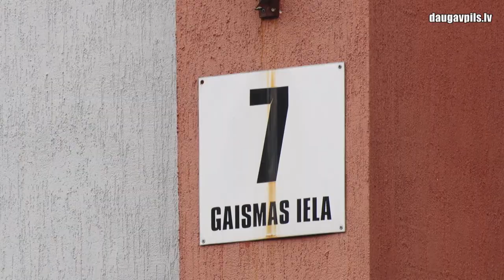Самоуправление продолжает поддерживать молодых специалистов арендуемым жильем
Даугавпилсская городская дума продолжает оказывать поддержку молодым специалистам, предоставляя им для аренды жилье в самых разных микрорайонах города. В 2020 году самоуправление выделило квартиры 13 специалистам: для шести сотрудников из сферы медицины, трех из сферы спорта, двух из области культуры и двум строительным инспекторам. В ближайшее время эта цифра должна значительно увеличиться.